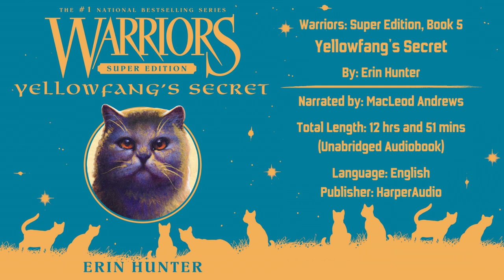Warriors: Super Edition - Yellowfang's Secret (Part 7/7)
Bookmarks:
00:00:00 - Chapter 36
00:20:15 - Chapter 37
00:44:57 - Chapter 38
01:08:16 - Chapter 39
01:24:20 - Chapter 40
01:39:43 - End Credits

Warriors: Super Edition, Book 5 - Yellowfang's Secret by Erin Hunter
Narrated by: MacLeod Andrews
Total length:  12 hrs and 51 mins (Unabridged Audiobook)
Language: English